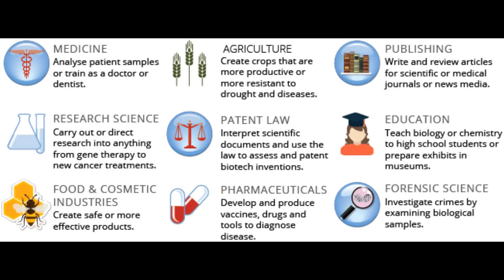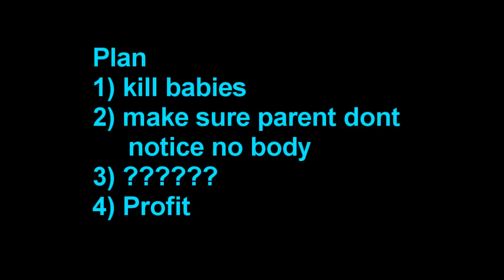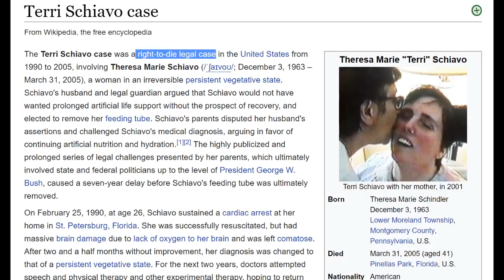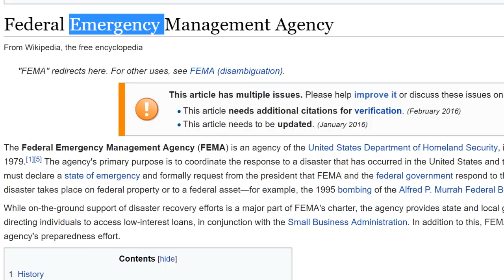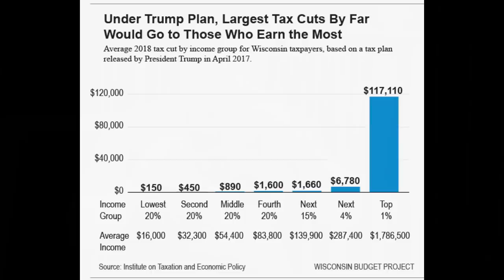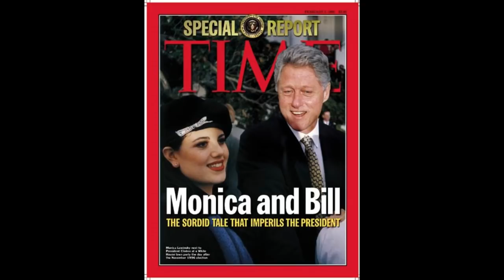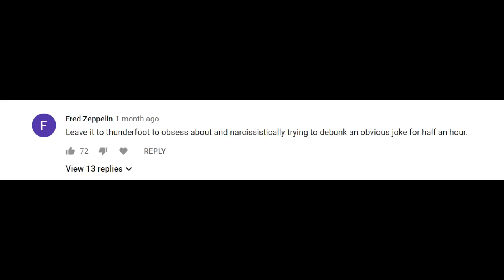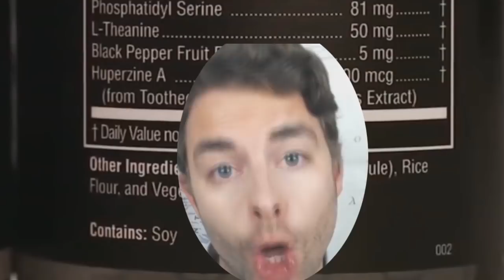JRE: Alex Jones THEY'RE HARVESTING BABIES!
Scientists are now into harvesting babies. apparently!